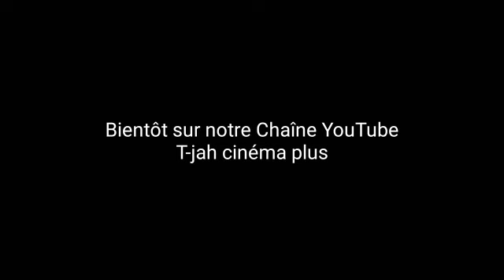Bande annonce pou yon nouvo fim